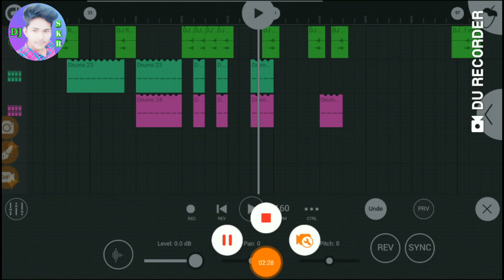No Voice Tag Flm Don - Gulzaar Chhaniwala DJ Rahul jsb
Flm

Flm_novoicetag